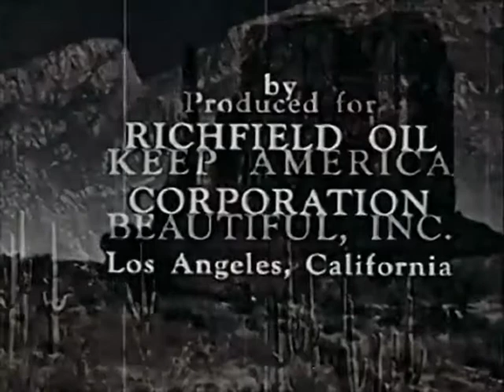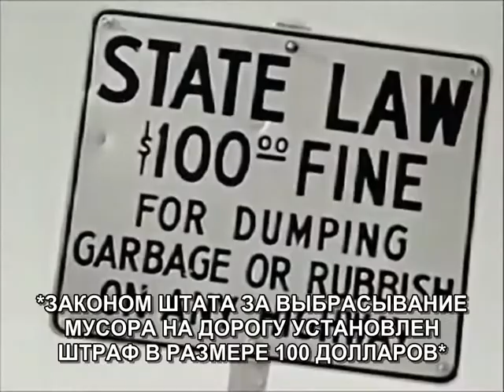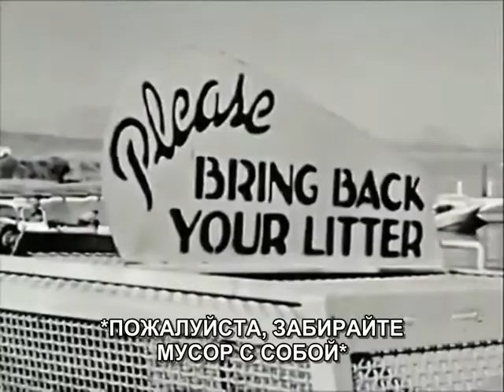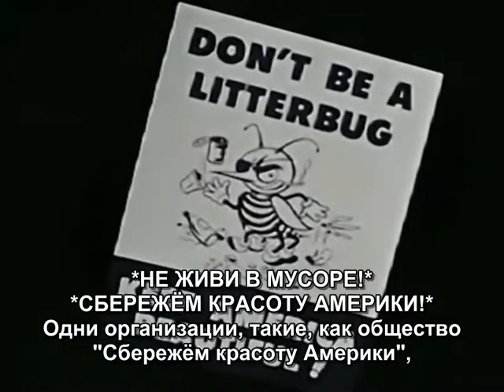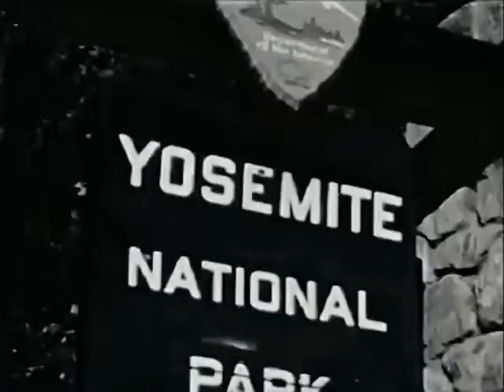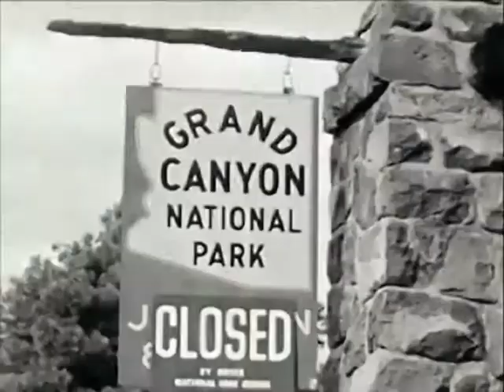Мусор vs природа - русский перевод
Те, кто просматривают выложенные на канале кинофильмы, наверняка помнят фильм 1956 года "Консервная банка как чудо" - пик потребительского сознания 50-х годов, не замутнённого никакой рефлексией на тему экологии и ответственности перед природой. Однако в 60-е годы даже самые завзятые потребители осознали, что безудержное потребление ни к чему хорошему не ведёт, и продолжая в том же духе, есть немалая вероятность оставить потомкам не страну, а пустыню. Вскоре после этого на американские экраны потоком хлынули фильмы, призывающие зрителей беречь родную природу. Роль свою они сыграли, и отношение американцев к природе в наши дни и в 50-е годы - небо и земля. Этот фильм - как раз один из таких. Задушевный, проникновенный голос Рональда Рейгана (да-да, того самого Рейгана - в своё время он работал диктором) захватывает зрителя и, вкупе с музыкой, не отпускает его до самых финальных титров.